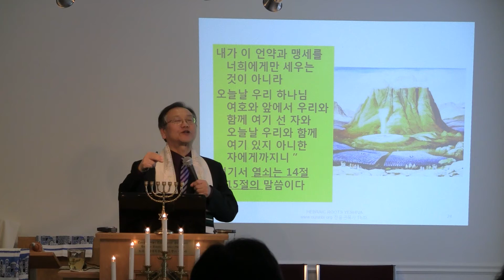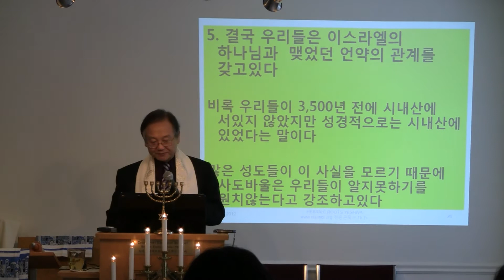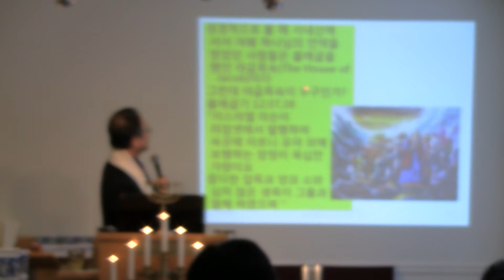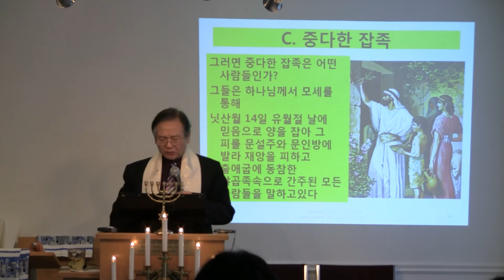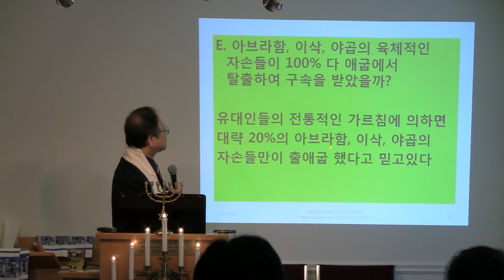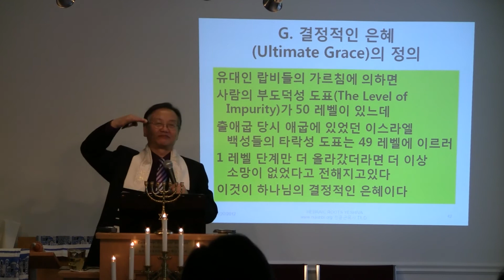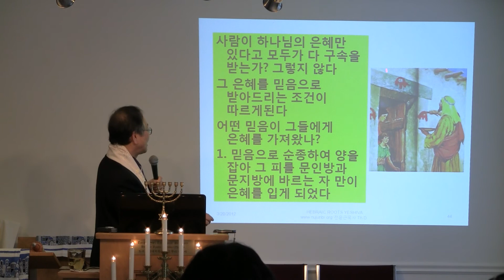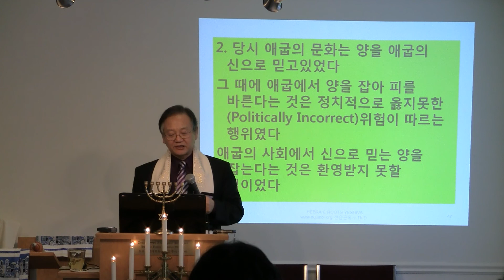히브리뿌리101#5 하나님의 집의 이름 2 of 4 전윤근목사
1. 예슈아의 절기 “The Feast of YESHUA” -강추!!!
2. 히브리뿌리 회복 “Restoration of Hebraic Roots” -강추!!!
3. 토라신앙의 아름다움 “The Beauty of Torah Life” -강추!!!
4. 메시아의 그림자 “The Shadow of Messiah” -강추!!!
5. 쉬마 이스라엘 “Shema Israel” -강추!!!
6. 그림으로 본 계시록 “Picture Explanation of the book of Revelation”
7. 히브리뿌리 요한 계시록(상) Hebraic Roots “Revelation” (Part I)
8. 히브리뿌리 요한계시록 (하) Hebraic Roots “Revelation” (Part II)
9. 요한복음 강해 (상중하 합본) “The Book of John(Yochanan)”(Part I,II,III) ($40)
10. 이스라엘 론 “Israelology”
11. 히브리뿌리 101 “Hebraic Roots 101” 강추!!!
12. 토라에 계시된 예슈아 Hebraic Roots “Yeshua in the Torah” 초강추!!!
13. 히브리관점 종말론 (상) Hebraic Roots “Eschatology” (Part I)
14. 히브리관점 종말론 (하) Hebraic Roots “Eschatology” (Part II)
15. 모세5경토라:창 세기(Genesis)강해 (B'reisheet בראשית 베레이쉬트-태초에)
16. 모세5경토라: 출애굽기(Exodus)강해 (SHEMOT שמות-슈모트-이름)
17. 모세 5경토라: 레위기(Leviticus) 강해 (Vayikra ויקרא 바이크라-부르시고)
18. 모세5경토라: 민수기(Numbers)강해 (Barmidbar바미드바-민수기)
19. 모세5경토라: 신명기(Deuteronomy)강해 (Devarim דברים 데바림-신명기)
*20. 신간 New!!! "히브리뿌리 관점 토라해석" Hebrew Roots View on Torah ($ 60) 417페이지 2년동안 토라포션 모음중에서 가장 중요한 주제를 히브리뿌리관점으로 풀이한 히브리뿌리 백과사전 -기독교인이면 꼭 읽어야 할 중요한 책입니다
*21. New!!! 신간 " 예슈아의 아슈레이 팔복" Yeshua's Shemini אשרי Ashrei($ 40) - 초강추!!!
*22. New!!! 신간 "말키쩨덱 로얄 토라 레위기 Vyikra Malkitzedeck Royal Torah ($40)-초강추!!!
1. 토라에 비친 예슈아의 신부(쿰란출판사 500페지) “The Bride of Yeshua in the Torah” 강추!!!
2. 하나님의 경륜 Hebraic Rts “The Stewardship of God”
3. 찬양과 경배의 영적 능력 Hebraic Rts “The Power of Praise and Worship”
4. 히브리어 창세기 토라포션 Sefer B'reisheet" Studying the Hebrew Alefbet through the Torah Portions of Genesis
5. 7일 창조와 하나님의 7곱영 “7 Days Creation & 7 Spirits of God” ( $40) 강추!!!
6. 히브리뿌리 성막론(미쉬칸) “Hebraic Rts “Tabernacle(Mishkan)” ( $40) 강추!!!
7 . 히브리어 기초 개정판 “Hebrew Language Basics” ($40)-품절
*8. New!!! 신간 "토라의 언어 히브리어" "Hebrew Letters of Torah" ($50)- 초강추!!!